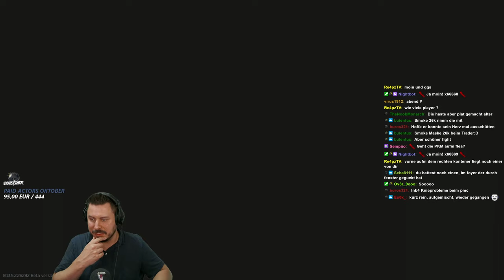Showdown im Autohandel - Escape from Tarkov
Showdown im Autohandel, rund um Kaban mit einigem PVP! - Escape from Tarkov Gameplay Deutsch